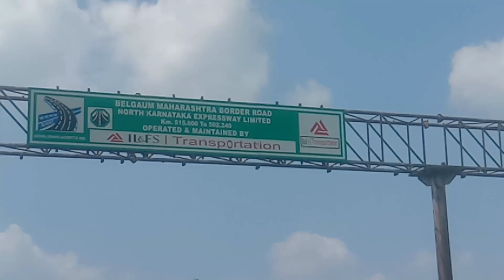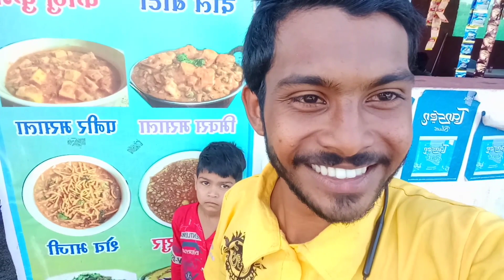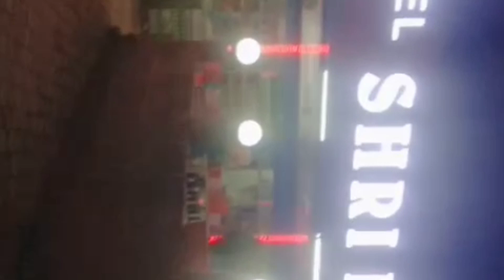KARNATAKA TO KASHMIR 📍🚴🏻| Episode 09|SULLIA TO LADAKH | Travel vlog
Hy guys 💕

      D dotz vlogs